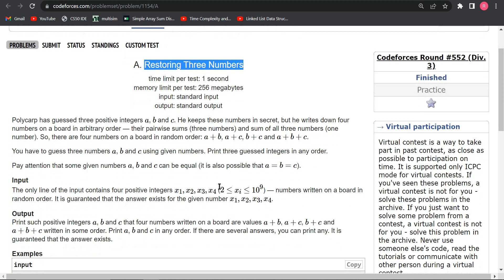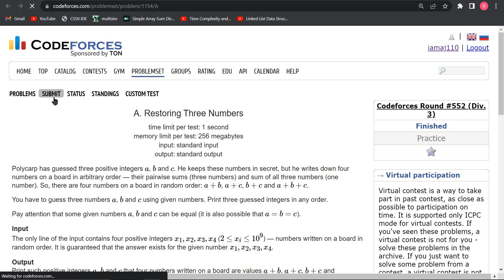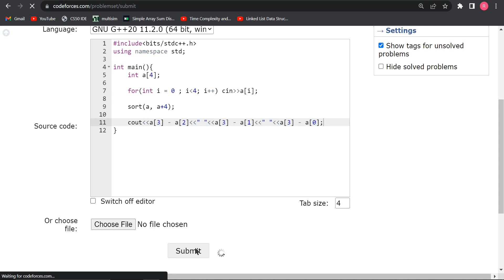Restoring Three Numbers | Codeforces 1154A | Solution with code explanation | Hindi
In this series we will be providing solutions to all the questions from Striver's CP sheet.